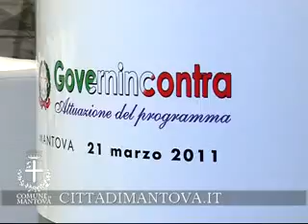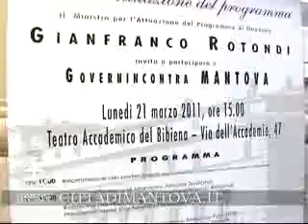GOVERNO INCONTRA AL BIBIENA